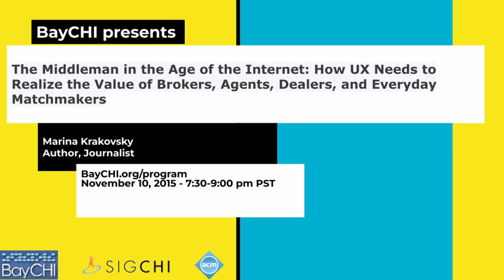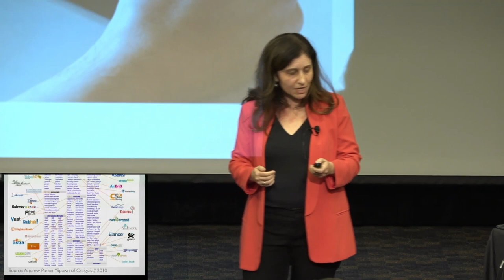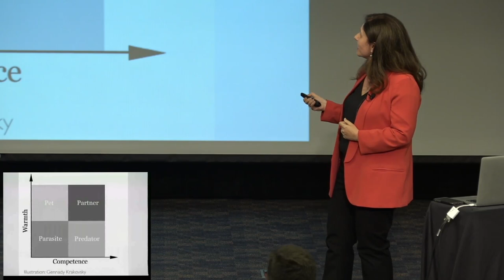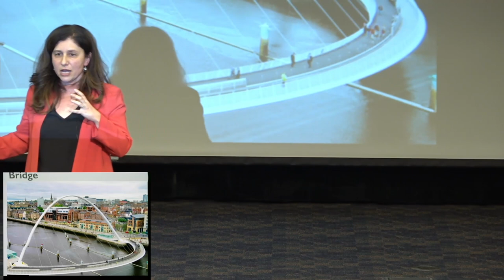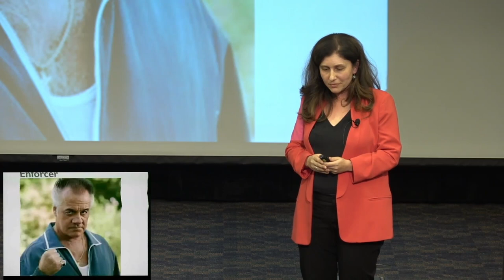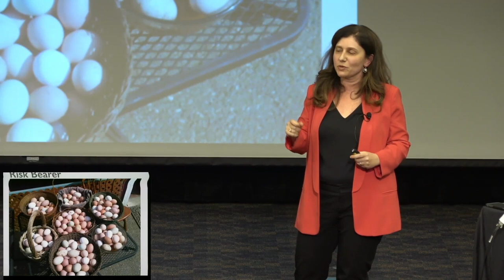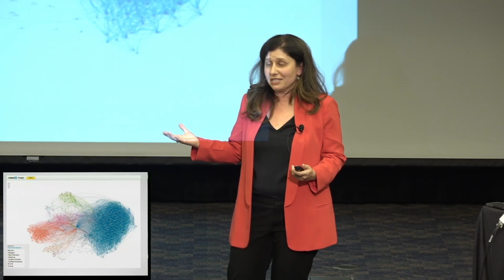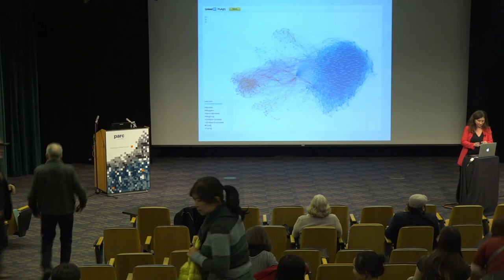The Middleman in the Age of the Internet: Marina Krakovsky, BayCHI Program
Full title: The Middleman in the Age of the Internet: How UX Needs to Realize the Value of Brokers, Agents, Dealers, and Everyday Matchmakers

The Middleman in the Age of the Internet: How UX Needs to Realize the Value of Brokers, Agents, Dealers, and Everyday Matchmakers
Marina Krakovsky, Author, Journalist
Meeting report:

by Liz Dressler

Bill Gates, along with the rest of the world, predicted the demise of the middleman with the rise of the Internet age. Experts predicted that the Internet would reduce transaction costs such that the middleman would need to find a new way to add value to avoid becoming obsolete.

Twenty years later, the middleman plays an even more crucial role in information exchange. From recruiters as the expert users on LinkedIn, to numerous companies using Craigslist’s platform as a means of bringing in web traffic, the middleman is alive and well.

The middleman acts as in six crucial roles: as bridge, certifier, enforcer, risk bearer, concierge, and insulator.

Bridge
Geographic bridge: A middleman can bridge geographic distances by physically moving goods from a merchant to a consumer.
Social bridge: A middleman can act as a social bridge by bringing clustes of individuals together. Middlemen who belong to multiple clusters of people and serve as a structural hold within their social networks understand the needs of both sides, leading to more opportunities to promote and connect.
Temporal bridge: Middlemen can take advantage of the marketing concept of “time utility” by buying products to sell them at the particular time that fits the customer’s evolving needs.

Certifier
Middlemen have relationships with both parties, and often need to preserve their reputation for continued business. A recruiter as a middleman, for example, casts a wide net in scouting, screens potential applicants, and then vouches for the applicant. Since the certifier is staking their reputation on the quality of the applicant they’re promoting, involved parties place confidence in the certifier’s guarantee of quality.

Enforcer
Middlemen can keep both sides honest in a way that wouldn’t exist for new relationships. As an example, while a bride is often a one-time customer, a wedding planner is a repeated customer. A wedding planner has more clout, as he or she has the power to keep or end her customer relationship with any repeating business (for example, a florist) should the business fail to deliver.

Risk Bearer
Health insurance companies generate rates by using historical data to predict how many people will get sick per year. Wholesalers keep a large amount of product in stock, accepting the risk of expected inventory fluctuations.

Concierge
The concierge role takes the problem of information overload and presents limited, relevant information to the interested party. Sifting through information takes time, and the concierge middleman makes life easier.

Insulator
A negotiator is an example of a middleman who serves as an insulator between people who already have relationships with each other.

In the Internet age, where everything is connected, it makes sense that people who can accelerate connections are more valuable than ever before.